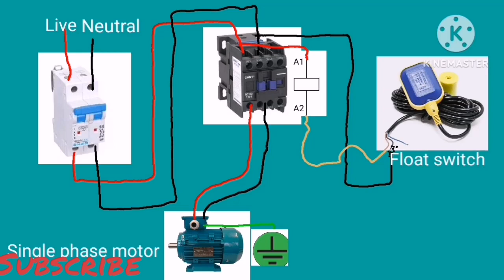How to install float switch